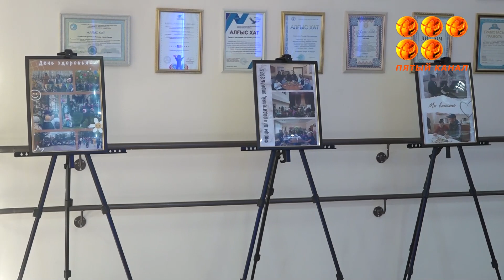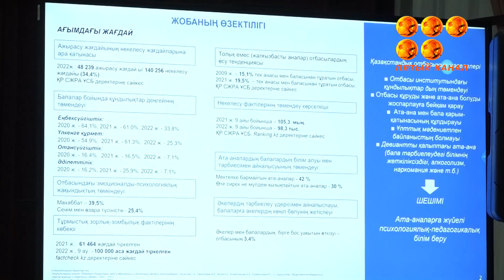Отбасы мен мектеп-тәрбие серігі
Қарағанды облысының білім басқармасы № 2 арнайы мектеп интернатта "Отбасы мен мектеп-тәрбие серігі" атты облыстық ата-аналар форумы өтті.